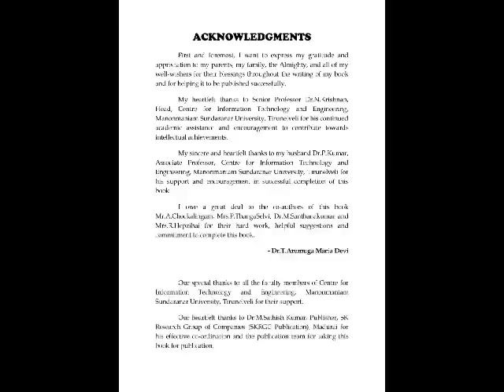Book Title: Introduction to Artificial Neural Networks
Authors Name:

Dr.T.Arumuga Maria Devi, Assistant Professor, Centre for Information Technology and Engineering, Manonmaniam Sundaranar University, Tirunelveli, Tamil Nadu, India.

Mr.A.Chockalingam, Assistant Professor Temp. and Researcher, Centre for Information Technology and Engineering, Manonmaniam Sundaranar University, Tirunelveli, Tamilnadu, India.

Mrs.P.Thangaselvi , Researcher, Centre for Information Technology and Engineering, Manonmaniam Sundaranar University, Abhishekapatti, Tirunelveli, Tamil Nadu, India.

Dr.M.Santhanakumar, Assistant Professor Temp., Centre for Information Technology and Engineering, Manonmaniam Sundaranar University, Tirunelveli, Tamil Nadu, India.

Mrs.R.Hepzibai , Researcher, Centre for Information Technology and Engineering, Manonmaniam Sundaranar University, Abhishekapatti, Tirunelveli, Tamil Nadu, India.

Published by: SK Research Group of Companies, Madurai 625003, Tamil Nadu, India

Publisher's Address: 142, Periyar Nagar, Madakulam, Madurai 625003, Tamil Nadu, India

Ms. Lavanya V
Production Head
SK Research Group of Companies
Madurai, Tamil Nadu, India